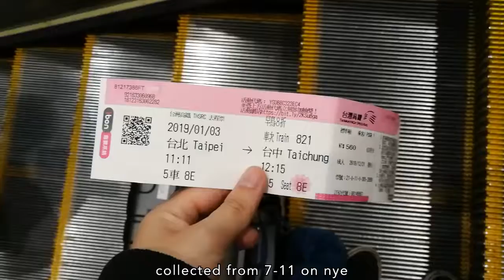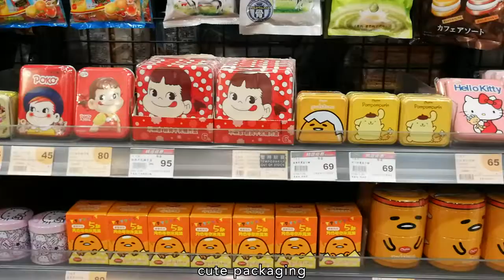[taiwan #4] taichung - heynuts cafe, national taiwan museum of fine arts, yi zhong night market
[thursday, 3.1.19]
taichung's weather was SO MUCH better than taipei...bless.
we mostly took taxi to get around because it was just easier and not *that* expensive...? plus it saves time! we still did a lot of walking though.
0:12 taking the HSR: taichung-bound
0:24 checking in - 1969 blue sky hotel
0:38, 1:48 chung yo department store
0:51 heynuts cafe
1:02 national taiwan museum of fine arts
1:17 calligraphy greenway
1:31 yi zhong night market
i'm new to vlogging and these edits are pretty low quality, but i hope it will help anyone who is planning for a taiwan trip. :)
filming: huawei P10
edits: adobe premiere pro CC 2018
fonts: avenir, baloo, dengxian